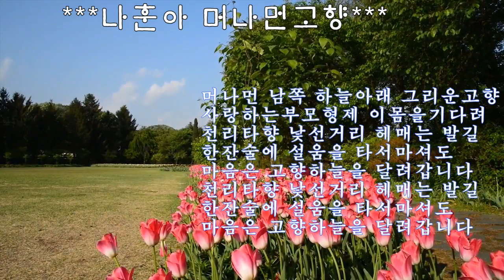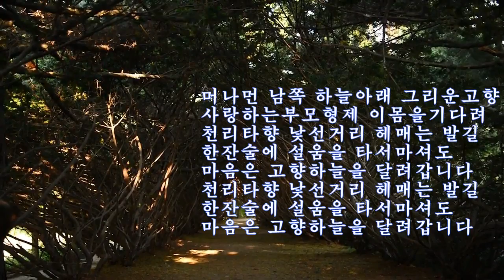***디스코버전.머나먼고향.나훈아*전자색소폰*쟈니정***